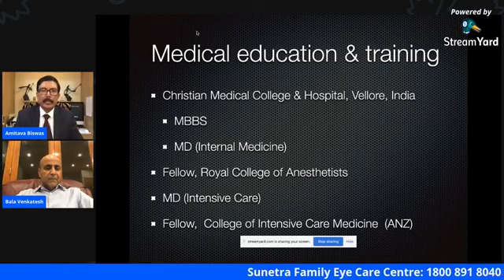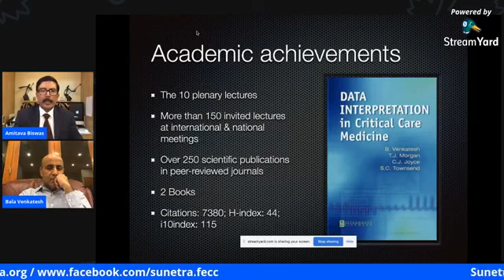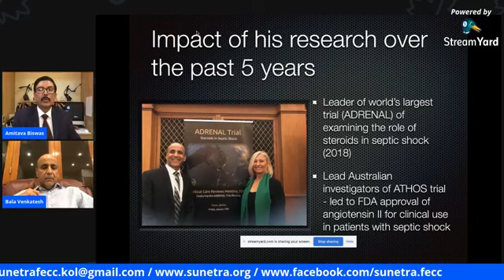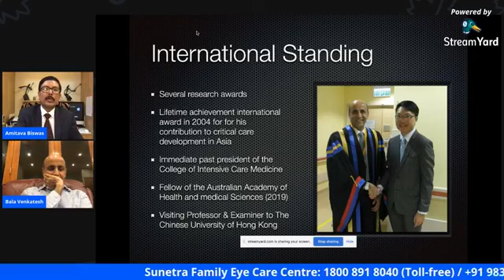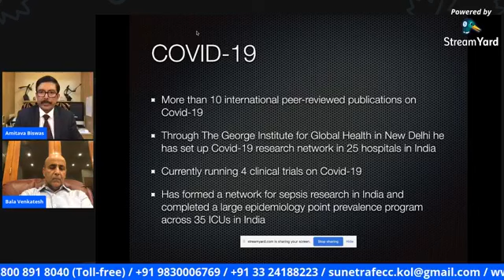The great COVID Battle DASHBOARD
PES#21/20210113: Prof. Bala Subramaniam Venkatesh from Brisbane, Australia, is an authority on and ICU care provider for COVID infection. He shares his insights and experiences on the subject.